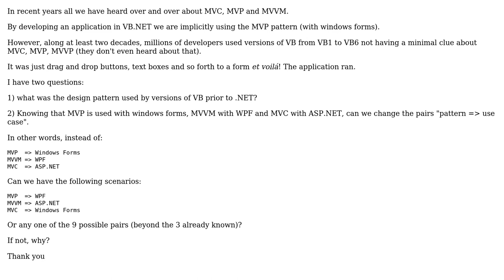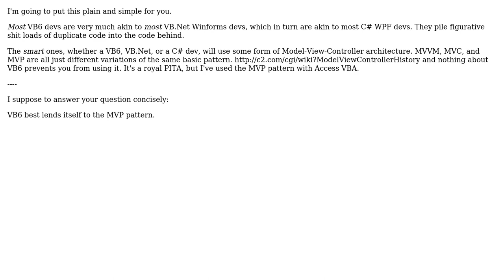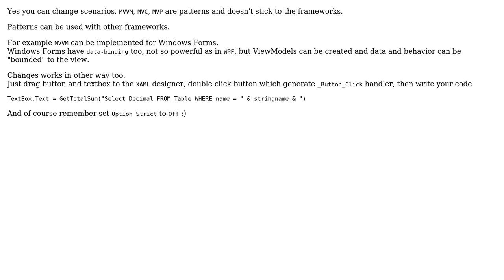What was the design pattern of VB (before .NET) (4 Solutions!!)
What was the design pattern of VB (before .NET)

With thanks & praise to God, and with thanks to the many people who have made this project possible! | Content (except music & images) licensed under CC BY-SA | Music | Images & others | With thanks to user RubberDuck user Martin user Jon Raynor user Fabio user David16 and the Stack Exchange Network Trademarks are property of their respective owners. You are responsible for your own actions.